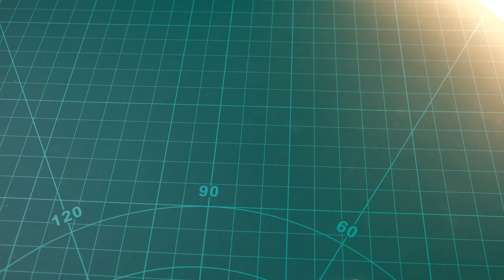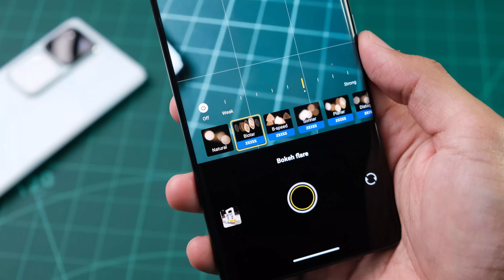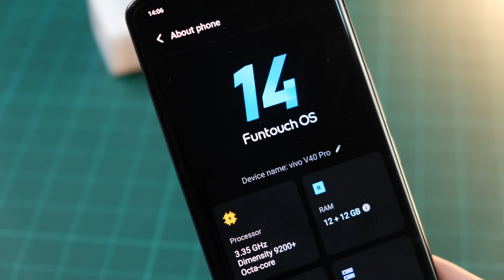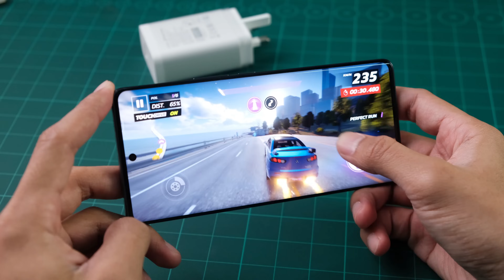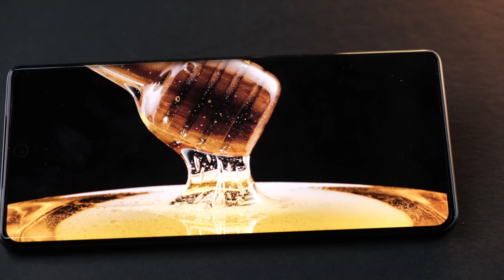vivo "V" Siri Rasa Flagship - Review vivo V40 Pro